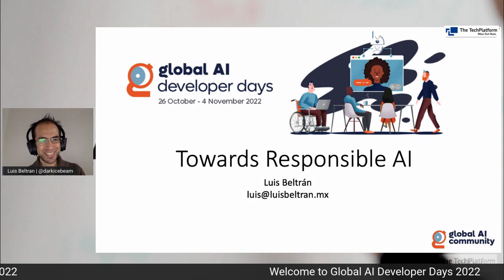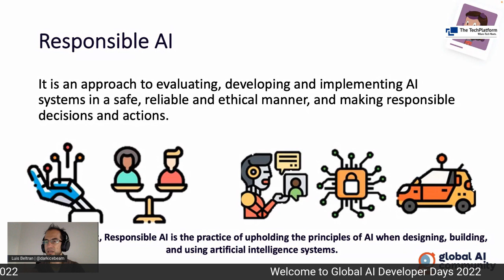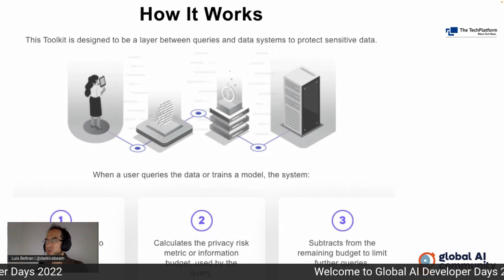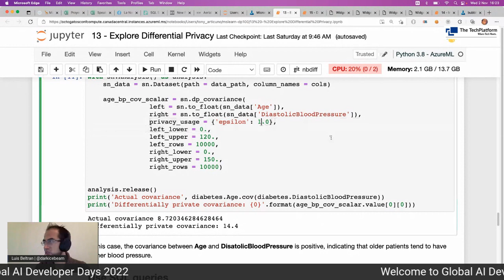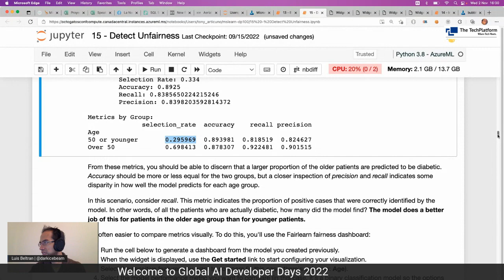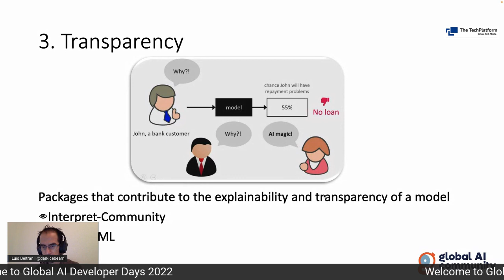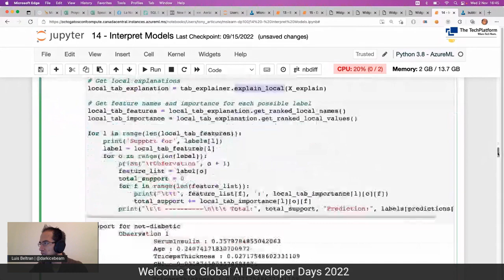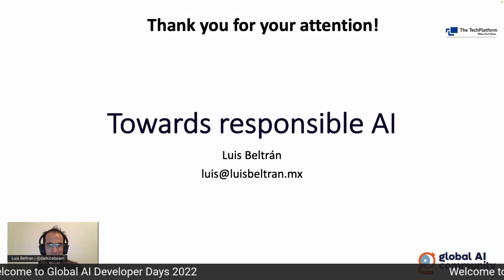Towards Responsible AI | Luis Beltran | Global AI Developer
Watch Luis Beltran speaking on "Towards Responsible AI".